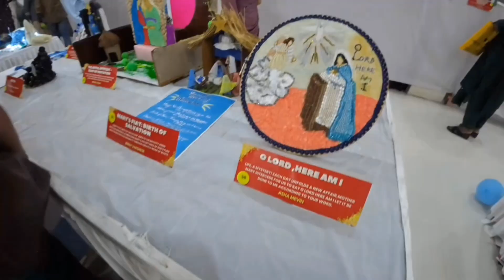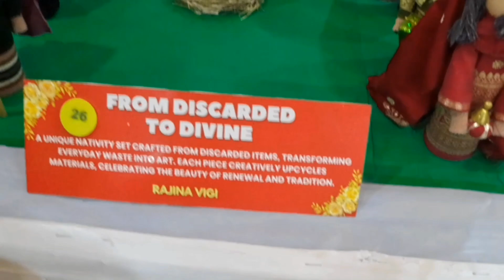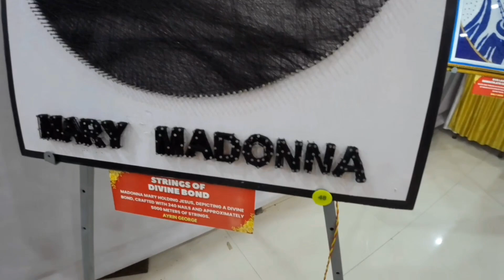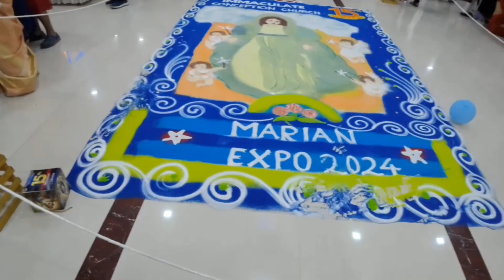Marian Expo 15th Anniversary: A Journey of Devotion at ICC Church Dombivili#youtubevideo#viralvideo